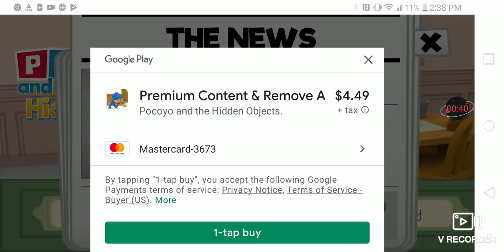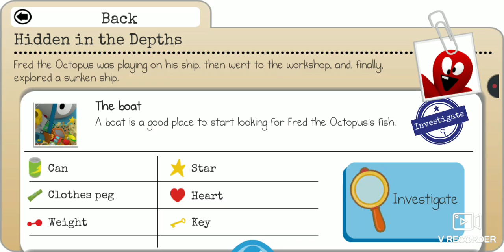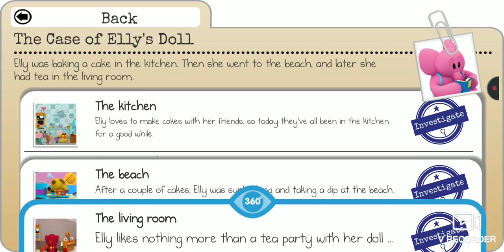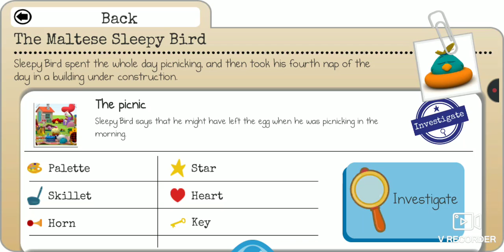April 29, 2023